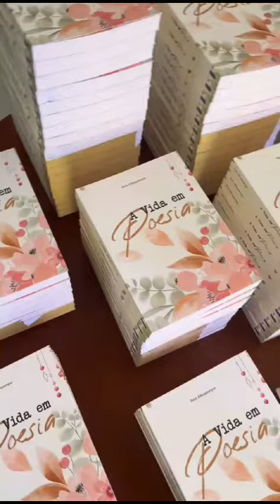LANÇAMENTO DO LIVRO DA ESCRITORA DE 97 ANOS NECI BEZERRA DE ALBUQUERQUE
Vídeo mostra a escritora da Academia Mossoroense de Literatura de Cordel (AMLC), Neci Bezerra de Albuquerque sendo homenageada e lançando seu primeiro livro, aos 97 anos de idade.
A homenagem aconteceu no auditório jornalista Dorian Jorge Freire, localizado na Estação das Artes Elizeu Ventania.
O evento contou com o apoio da Fundação Vingt-un Rosado que presenteou a homenageada com um kit literário através do colaborador Eriberto Monteiro.
“Parabenizo a senhora Neci pela disposição e por ser inspiração para os jovens. Tanta energia nos inspira e nos ainda confiante na caminhada cultural de incentivo as gerações“, comentou Eriberto Monteiro.
Neci Bezerra é patrona e ocupante da cadeira 33 da Academia Mossoroense de Literatura de Cordel. Durante as homenagens, ela lançou o seu livro “A Vida em Poesia” e teve como mestre de cerimônia Carlos Adams.
O presidente da Academia Mossoroense de Literatura de Cordel (AMLC), Gualter Alencar esteve presente e comandou as homenagens da AMLC.
“Nossa poetiza Neci faz parte da Academia Mossoroense de Literatura de Cordel, ocupante e patrona da cadeira de número 33. Ao lado de Maryed, sua amiga e poetiza da nossa academia, fazem um registro histórico da força feminina na participação envolvente com Sirlia Lima, Ana Carla Azevedo e Magali Holanda. Elas respondem ao pioneirismo das mulheres potiguares“, declarou Gualter Alencar.
Os poetas violeiros Raimundo Lira e José Di Rosa Maria fizeram parte das homenagens através da cantoria de viola. A Fundação publicou uma das homenagens que pode ser assistida no canal na Fundação Vingt-un Rosado no YouTube.

DEPOIMENTO DA ESCRITORA HOMENAGEADA NECI BEZERRA DE ALBUQUERQUE

“Meu nome verdadeiro é Raimunda Bezerra de Albuquerque, mas sou conhecida por Neci. Este é o meu nome de fantasia do qual eu gosto muito e é de total aceitação. Meu pai é João Monteiro de Melo, pertencendo à família Bezerra, e a minha mãe, Sofia Maria da Conceição, é da família Elói e Souto (ambos já falecidos). Nasci em Janduís, que na época era município de Caraúbas. Portanto, sou considerada caraubense e me orgulho de ser rio-grandense-do-norte. Tenho o signo de Cristo por ser do dia 26 de dezembro. Casei-me com José Júlio de Albuquerque e tenho quatro filhos: Judith Bezerra Albuquerque de Araújo, Herta Maria de Albuquerque Silva, José Anchieta de Albuquerque e José de Arimatéia Bezerra de Albuquerque. Sou fã da natureza e amo a poesia. Sou cumpridora dos meus deveres, dediquei parte de minha vida zelando pela minha profissão: professora do 1º grau, oportunidade em que pude ajudar muitas crianças e adolescentes. Portanto, tenho a honra de ver coroado de êxito todo o meu esforço, vendo em todas as áreas, das mais humildes às mais brilhantes, atuarem meus ex-alunos como bons profissionais. Agradeço a Deus, com humildade e amor, a tarefa que me foi concedida e que eu pude compartilhar com tantas pessoas. Muito obrigada, Senhor!”

Criada pelo professor Vingt-un Rosado, a Coleção Mossoroense sobrevive com dificuldades devido à escassez de apoios que garantam a sua sustentabilidade e a Feira do Livro foi uma vitrine para divulgação dos seus autores e mostrar sua potencialidade, além de fazer recursos para amenizar sua situação.
Para ajudar a manter este tesouro histórico da Coleção Mossoroense sempre vivo, adquiram as obras, façam doações financeiras, acessem o site colecaomossoroense.org.br, compartilhe os nossos vídeos, inscreva-se no canal e ative o sininho. Estas ações fortalecerão o nosso canal.

Estas ações fortalecerão o nosso canal e farão com que a Fundação Vingt-un Rosado seja percebida como uma das ferramentas de fortalecimento da cultural brasileira.
E para manter a minha, a sua, a nossa história viva, além das doações pelo pagseguro através de boleto ou cartão de crédito, através de depósito ou transferência para a conta do Banco do Brasil, agência 0036-1 / Conta Corrente 153714-8 – Fundação Vingt-un Rosado / CNPJ 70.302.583/0001-90.
A Fundação disponibiliza mais uma ferramenta: o PIX 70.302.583/0001-90.